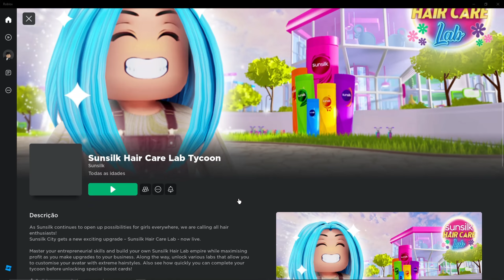PEGUE AGORA +3 ITENS GRÁTIS NO ROBLOX SUPER FÁCIL 2024 (GET +3 FREE ITEMS NOW ON ROBLOX SUPER EASY )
fone de ouvido cabelo cabelo de fada grátis no roblox